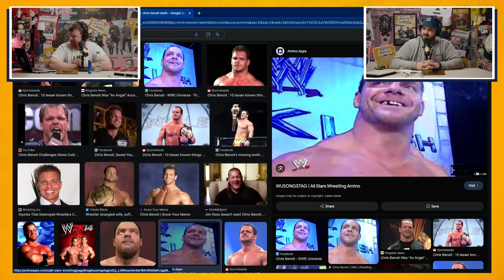THE FULL MUNTY! | Ep. 32 | The Bomb Squad Pod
This week: Colin's Birthday, Chicken ball specials, chipped teeth, how to re-map your brain, toothless aggression, Chris Benoit, where not to go on a first date, Pyjamas, Kanye West, Legion of Skanks, Stand-up for hotties, big feet, stag-do, Irish goodbyes, comedian darts, learning Japanese & much more.